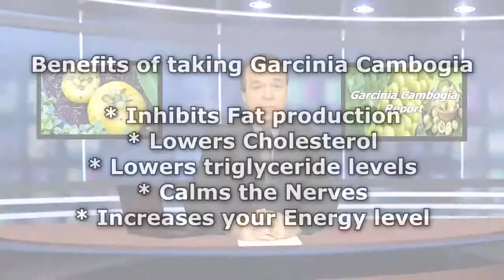Garcinia Cambogia ~ HOW TO LOSE WEIGHT WITHOUT EXERCISE